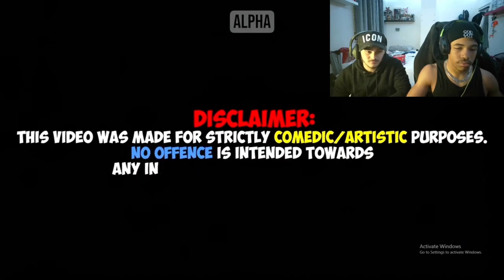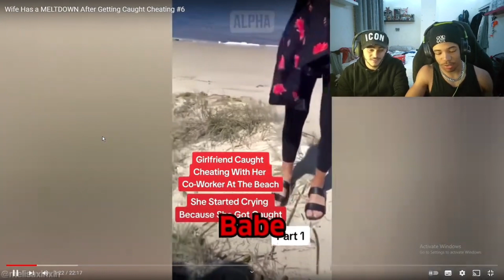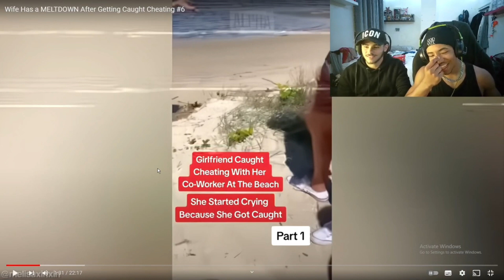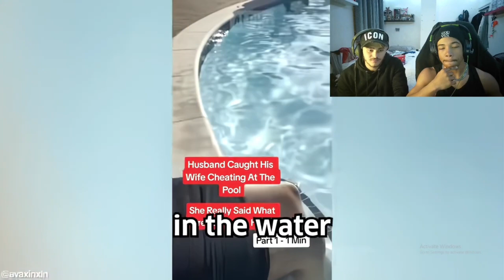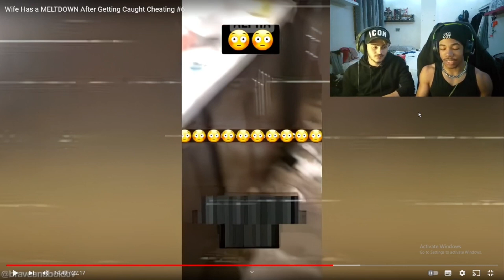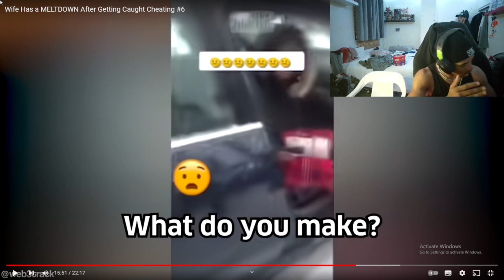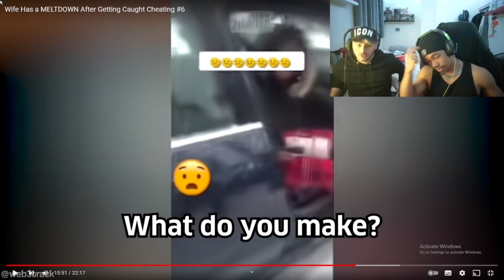Reacting to having a melt down after getting caught cheating with Kai